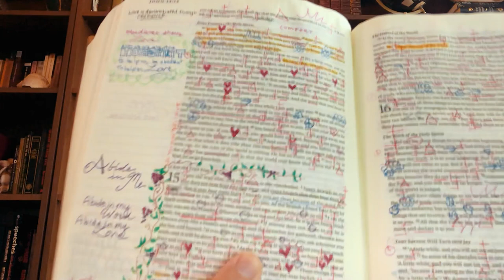Wednesday Devo | Pastor Jeff Thompson, August 26, 2020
Practical resources for you as you meet with Jesus.